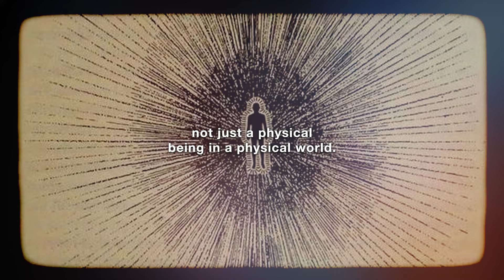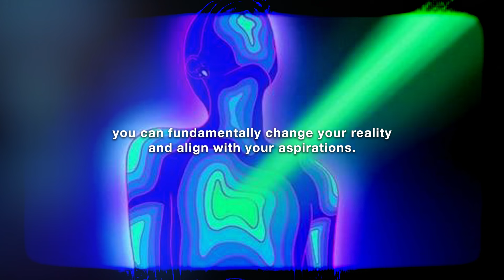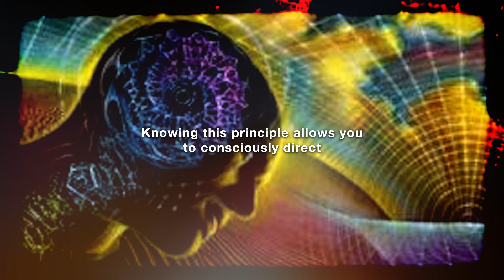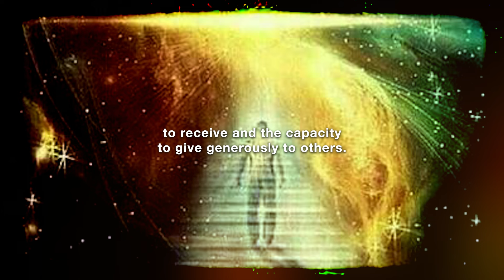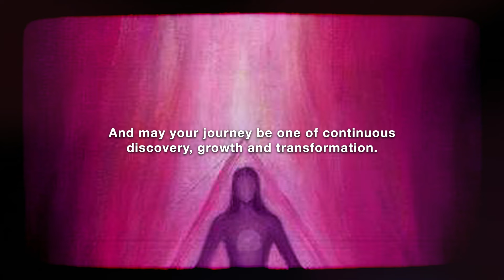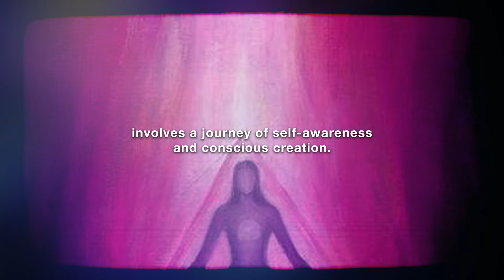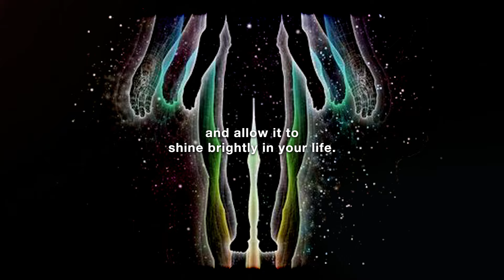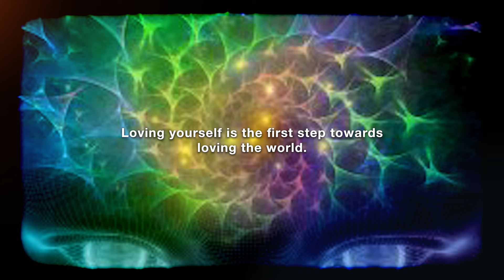"The MAGIC of raising your vibration" (MUST TRY)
By consciously changing the signals you give off, you can change the patterns and experiences in your life. You possess much more power than you ever imagined.